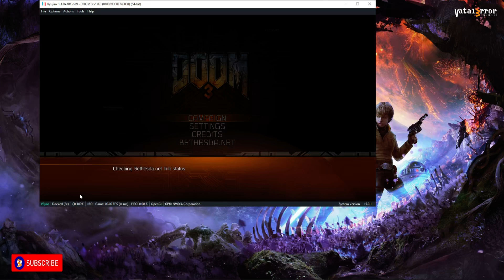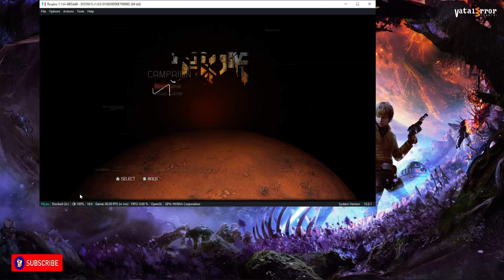RYUJINX 1.1.0+48f3dd9 - Doom 3 (CustomBuild/OpenGL)